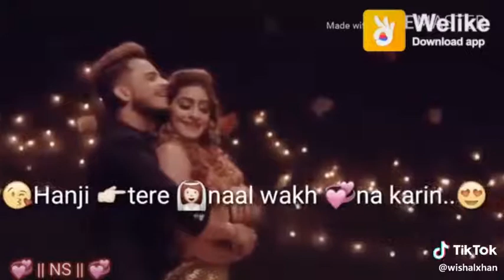Waqie tere bajo koi ni mera 😘😘😍😍😍